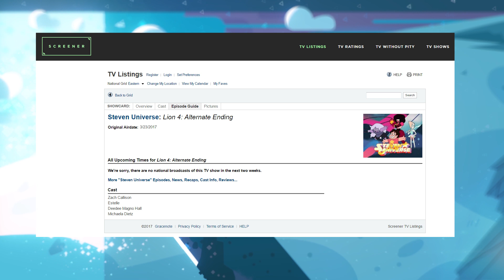Steven Universe Discussion: Will Future Vision Unlock the Secrets of the Chest?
So one of the biggest mysteries of Steven has been the chest inside Lion's mane that we first saw in Lion 3: Straight to Video. Now that we have Lion 4: Alternate Ending coming out in the near future, I thought I would make a quick video discussing my own thoughts on how the chest in Lion's mane could be the focus of Lion 4: Alternate Ending and how Garnet's future vision could come into play. But, let me know what you guys think in the comments below!

All rights to the images, music, and clips used in this video belong to Cartoon Network, Rebecca Sugar, Aivi and Surasshu, and any and all members of the cast and crew. This video is for review/critique/parody purposes.